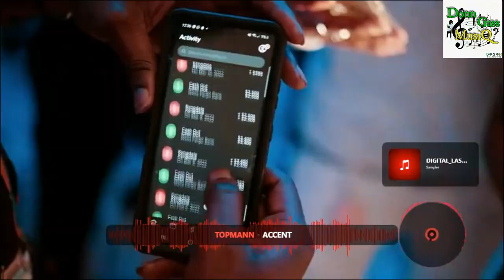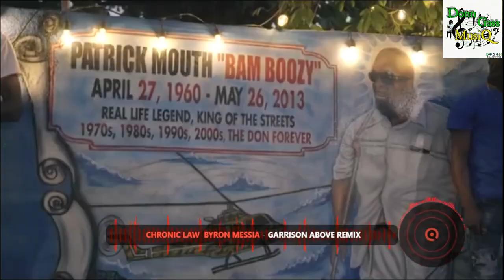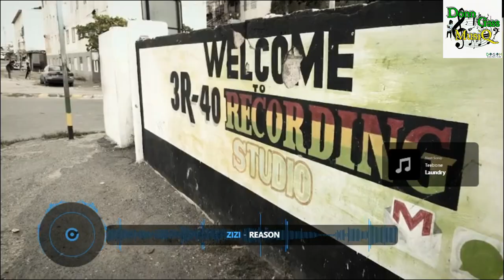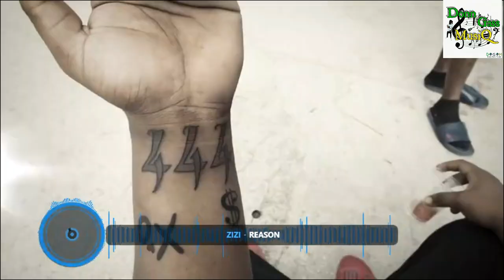Play Time Done | Dancehall Video Mix 2023 April - Squash, Malie, Valiant, Kraff & More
Don Gas Music Dancehall Video Mix 2023 April - Squash, Malie, Valiant, Kraff & More